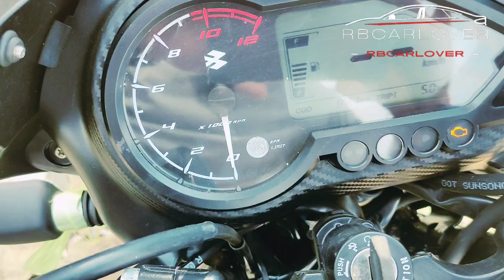2023 bajaj pulsar 125 - worth to buy ?? or not !!bajaj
The Bajaj Pulsar 125 is a motorcycle that comes with a price tag ranging between Rs.81,414 to Rs. 91,642.It is available in 3 variants and 9 colours.Pulsar 125 is powered by a 124.4 cc bs6 engine. It has Drum front brakes and Drum rear brakes.Pulsar 125 weigths 140 kg and has a fuel tank capacity of 11.5 L.

Fuel tank capacity: 11.5 to 12 L

Max speed: 105 to 112 km/h

Curb weight: 140 to 144 kg

Body style: Roadster

Color options: Burnt Red, Solar Red, Pewter Grey, Beach Blue, Fiery Orange, Neon Silver, Blue, Red, Black Blue,